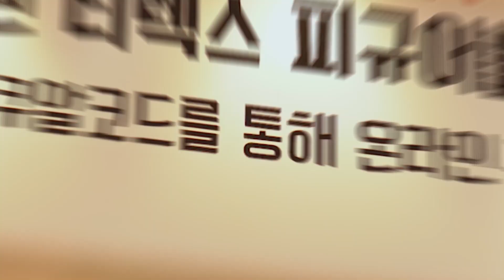🦖이번엔 인천에 떴다!!🦕거대한 티렉스를 볼 수 있는 기회!!🤩 🦎아머드사우루스 팝업스토어 (인천 스퀘어원 1층)🦖 "공룡 구경하러 가즈아!!"😍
⭐아머드 사우루스 팝업스토어 오픈!⭐

🦖장소: 인천스퀘어원 1층 H&M앞 행사장
🦖일시 : 10/4(화)~10/16(일) 13일간

실물 크기의 거대한 티렉스 불스🦖🦖

콕핏에 앉아 인생샷도 찰칵📸📸

🦕아머드 사우루스 의상부터 액션 피규어,
그리고 한정판 티렉스 피규어를 실제로 만나볼 수 있는 기회!🦕

다양한 아머드 사우루스 상품을 팝업스토어에서 만나보세요!